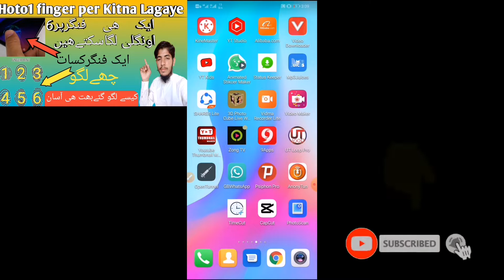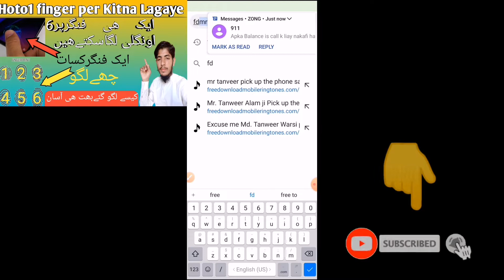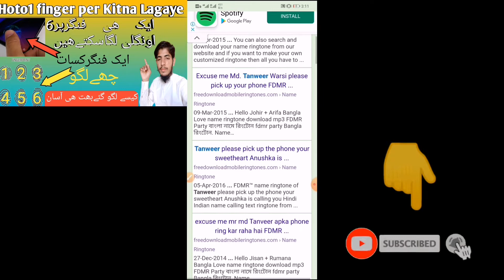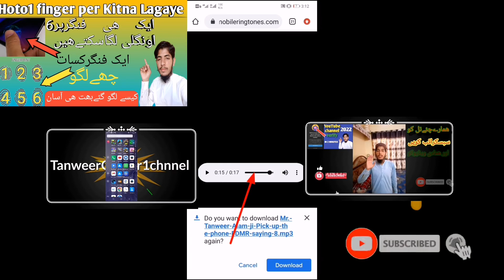ringtone banane ka Tarika - Apne naam ki ringtone Kaise Banaye